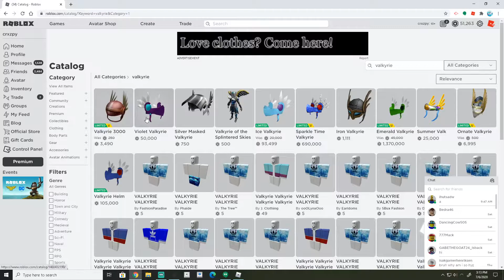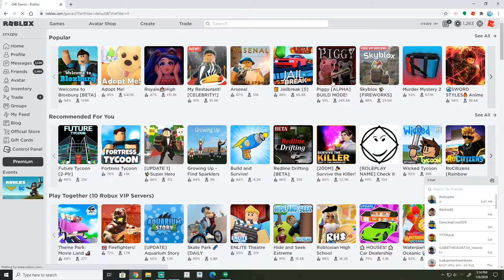BUYING MY FIRST VALKYRIE!! (NOT FAKE!!)